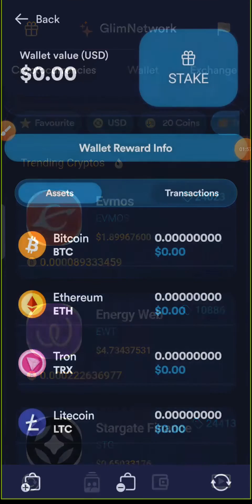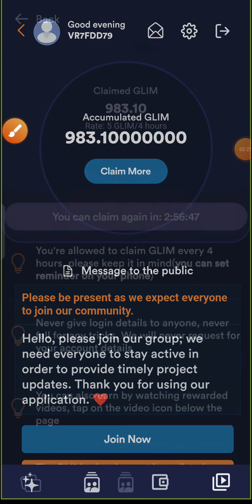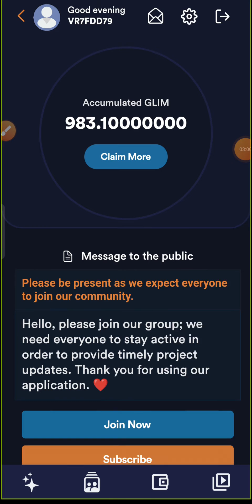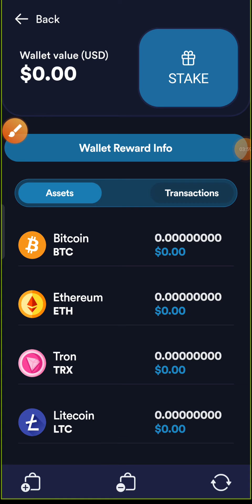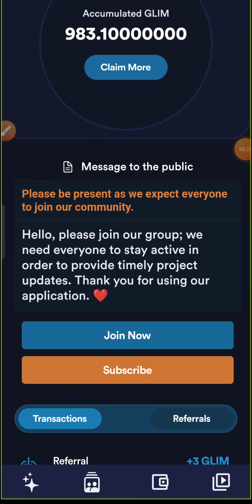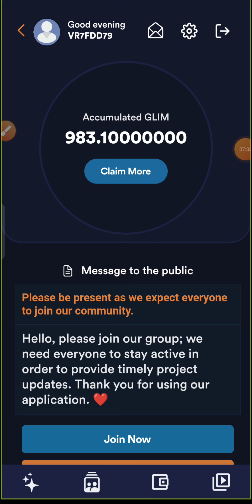Glim network update || নতুন মাইনিং এপ || আজ মিস করবেন কাল আফসোস করবেন || Crypto Technology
Glim network new update এইটার ফিউচারে ভালো দামে লিষ্টিং হতে পারে,

রেফারেন্স কোড 👉VR7FDD79